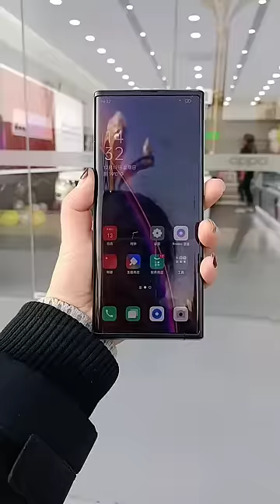OPPO X 2021